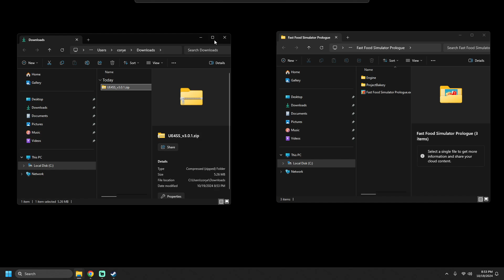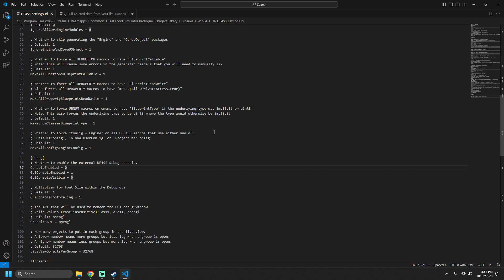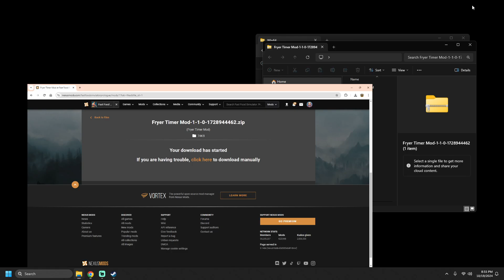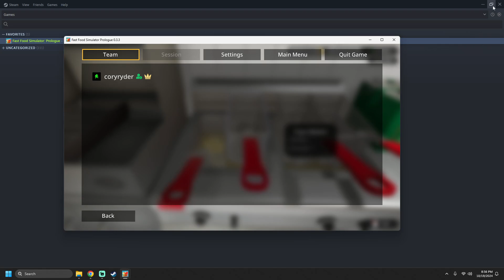How to Install the Fryer Timer Mod for Fast Food Simulator (Step-by-Step Guide)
How to Install the Fryer Timer Mod for Fast Food Simulator – Step-by-Step Tutorial

In this video, I'll show you how to properly install the Fryer Timer Mod for Fast Food Simulator. If you've experienced issues like the Command Prompt popping up during gameplay, this tutorial covers everything you need to get it running smoothly.

I'll guide you through:

Downloading and installing UE4SS.
Configuring the UE4SS-settings.ini file correctly.
Extracting and placing the Fryer Timer Mod in the right folder.
Setting ConsoleEnabled = 1 to avoid the common issue of the command window appearing.
The Fryer Timer Mod helps you keep track of fryer doneness levels in real time, making your gameplay experience even better!

🛠️ Installation Instructions: Make sure to follow the steps in this video, especially updating the UE4SS-settings.ini file to prevent command prompt pop-ups.